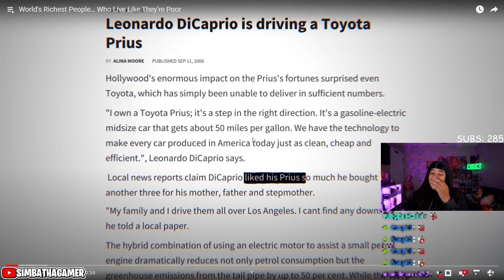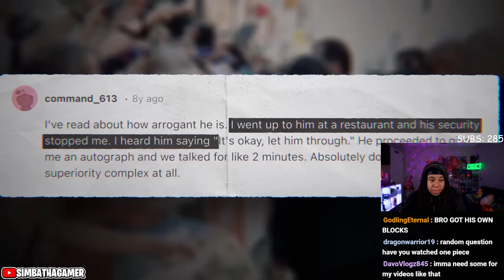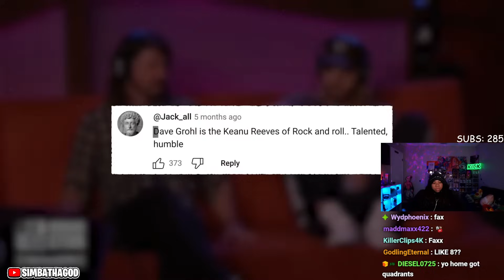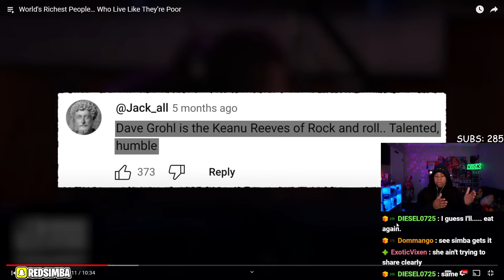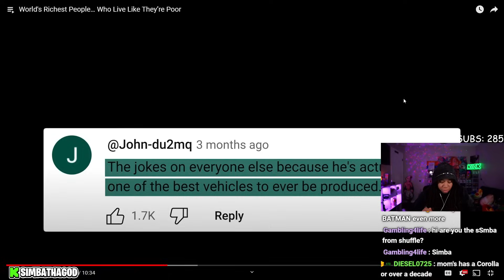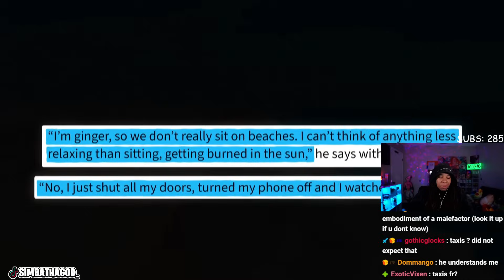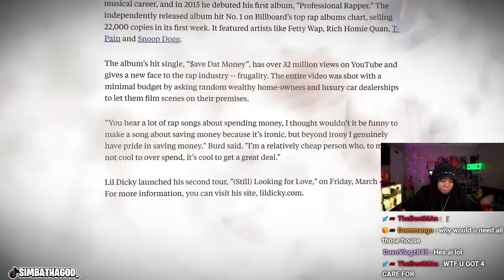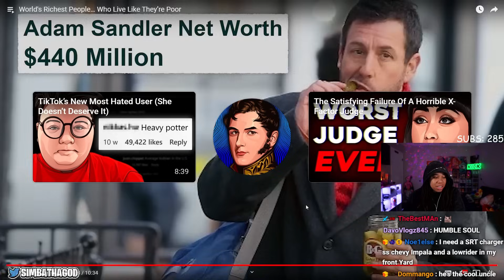The RICHEST People Who Dont Spend Money